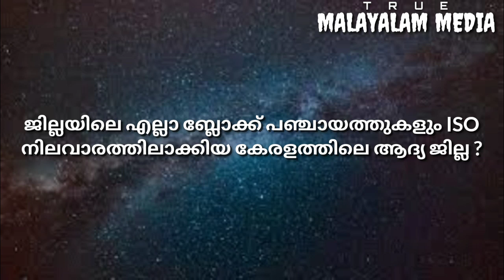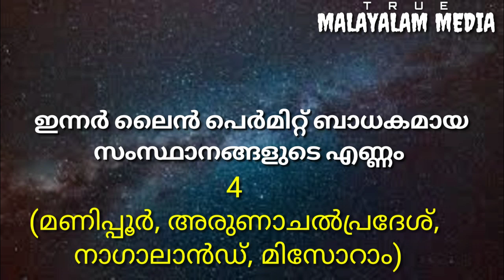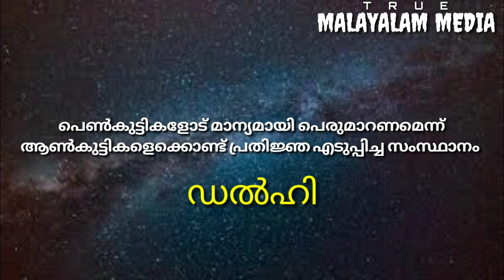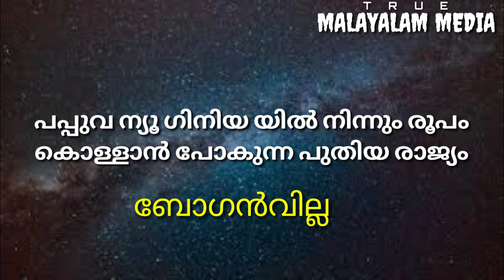PSC ക്കും ക്വിസ് മത്സരങ്ങൾക്കും പഠിക്കുന്നവർ തീർച്ചയായും കാണുക current affairs malayalam december